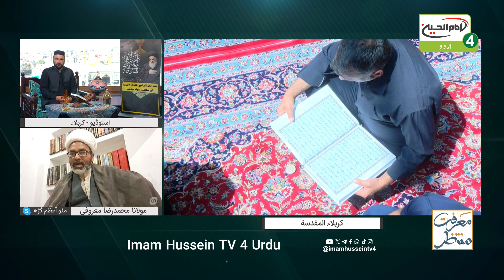MARIFAT E MUNTAZAR (a.j.t.f): GHAIBAT MAIN DUA E ZAHOR KI TASEER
Guest : Maulana Mohammad Reza Maroofi - Azamgarh - India
 Host: Syed Khadim Abbas Al Hussaini

🔹Moaziz nazarine !
Ap live imam hussein tv 4 international channel urdu ko niche diye gaie zaraie se mulahiza farma sakte hain.

🔸Internet platforms
 1) Roku TV
2) APPLE TV
3) Amazon Fire TV
4) Jadoo tv
5) Bhavnagar Hussaini Company Cable Network
🔸Application for download
(Android & iOS)
🔸امام حسین علیہ السلام 4 عالمی ٹی وی چینل
🔸Imam Hussain (as) 4 international TV channel